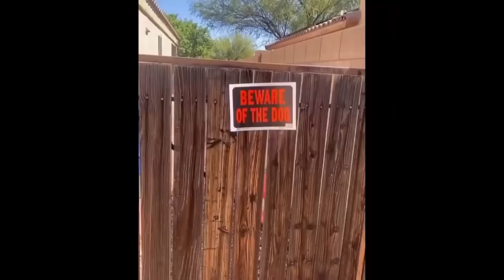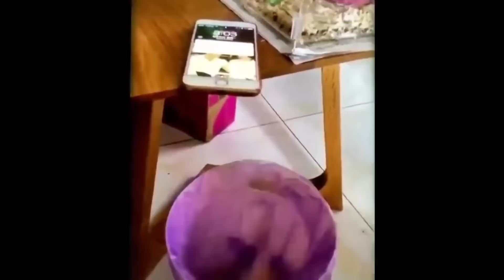CUTEST ANIMALS - JOYFULL MOMENTS 🐶 🐱 🐭